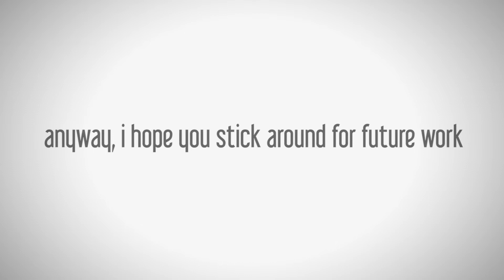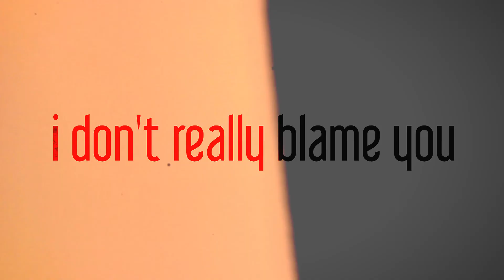Welcome.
Merry 2020!

Hello, my name is Zeyus, and this is my channel. I will try to upload every 10-12 days, if not, I guess I will die.
I mostly go on this site twice a week, but stalk me here for occassional things - Twitter
See you all in a few y̶e̶a̶r̶s̶ days.